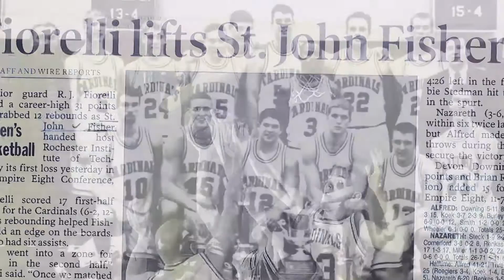R.J. Fiorelli '01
R.J. Fiorelli played in 97 games for the Cardinals, bringing tenacity to both sides of the ball and helping Fisher post four winning seasons and an overall record of 81-23 during his four-year career, as the Cardinals advanced to the NCAA Championships in his freshman, sophomore and senior campaigns.  Fiorelli amassed 1,050 points in his career, which ranked 10th all-time at the time of his graduation, while his 95 career 3-pointers ranked ninth.   Defensively, Fiorelli also hauled in 486 rebounds.